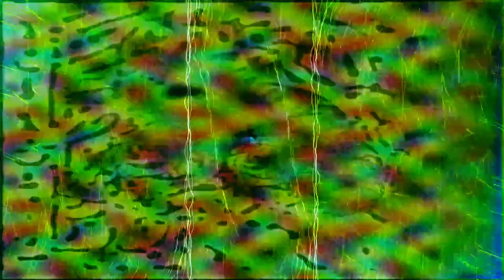[EPILEPSY WARNING] Movie 24 02 19 04h27m12s